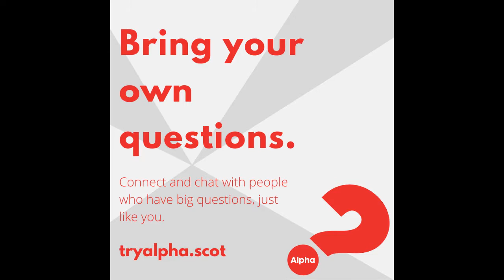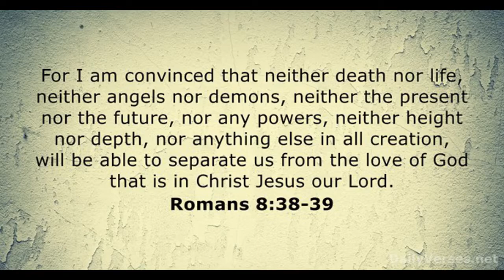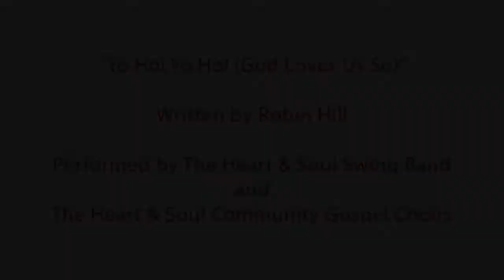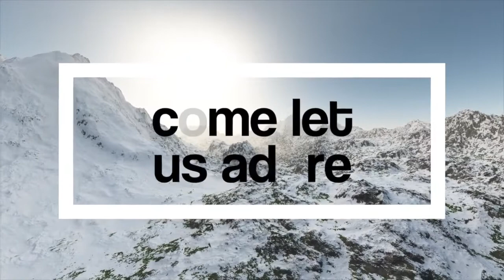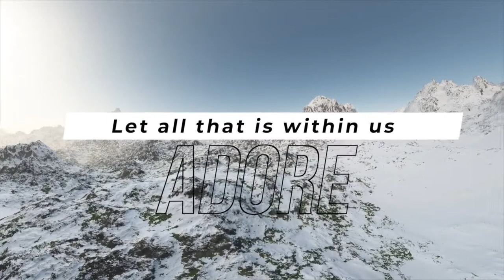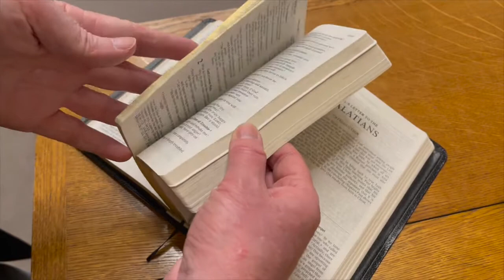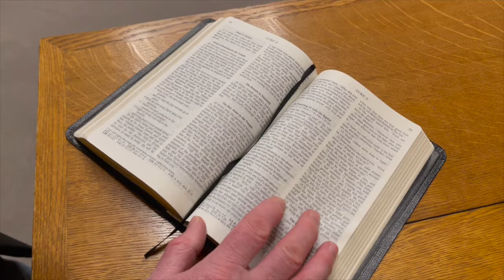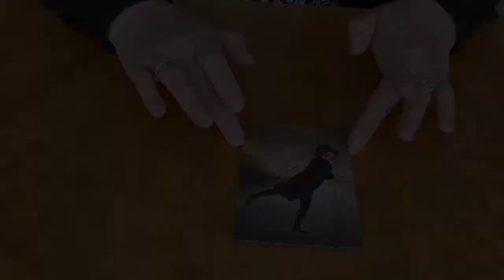The Big Picture | 27 December 2020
Welcome to ABK Church's online worship. We're so glad you're here!
While we're in Tier 4 Restrictions, we're moving to online worship. Join us every Sunday at 11am on YouTube & Facebook.

Worship this week will be led by Martin Fair, this year's Moderator of the Church of Scotland.
WHAT'S ON AT ABK CHURCH
** Needing Support During Lockdown?
- If you're in need of any practical, spiritual or emotional support, please get in touch.

** Messy Church Christmas
- Download the Messy Church Christmas pack for Free! -  shorturl.at/cwDO7

** Alpha
- Begins 21st January at 7pm on Zoom.

** Church Magazine
- Click here to view it online (and download if you wish) - shorturl.at/dyRU0

GIVE TO ABK CHURCH
Thanks to everyone who supports us in prayer and through their generous giving.